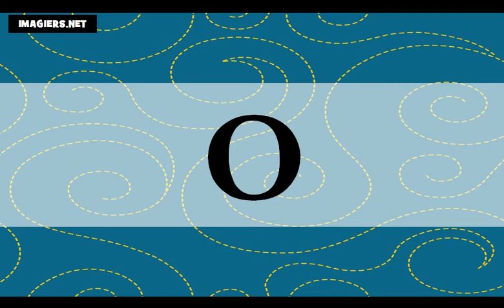Французский язык УРОК # Основы французского языка # Полиглот французский